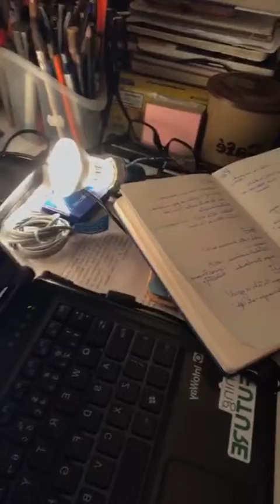Cara de ué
Viram a coletiva de ontem do Ministério da Saúde, quando o ministro Nelson Teich foi questionado por um repórter sobre o decreto do presidente enquadrando como essenciais atividades como salão de cabelereiro, barbearia e academia, entre outras bem questionáveis? A reação do ministro Nelson Teich foi de surpresa e poderia se dizer até indignação, mas não dá, porque a expressão dele parece não mudar para nada. Na live desta noite a Soninha Francine comentou o decreto e a postura do Bolsonaro, que numa tacada só demonstrou a falta de diálogo e o desrespeito que impera dentro do governo e ainda prestou mais um desserviço no combate à pandemia. Na Câmara Municipal de São Paulo teve Colégio de Líderes e amanhã teremos Tribuna Livre, quando cada parlamentar fala por cinco minutos sobre temas de sua escolha – bom momento para conhecer mais sobre as posições e o que cada vereador pensa. Corta para o bloco de notícia alvissareiras (se é que podemos falar assim nesses tempos que vivemos). O Hospital da Brasilândia vai (finalmente!) abrir as portas e está com processo seletivo para contratação de profissionais – dá um Google que está fácil de achar mais informações. E tem também o edital do VaiTec – Acelerando Empreendedor@s da Quebrada, da ADE SAMPA, que está com inscrições abertas até o dia 16 para projetos inovadores nas periferias da Capital. E por último, mas talvez o mais importante, hoje é DiaInternacionaldaEnfermagem. A Soninha indicou a leitura de um texto do Drauzio Varella, que homenageia e demonstra como esses profissionais são a musculatura do nosso sistema de saúde. A gente também agradece muito aos enfermeir@s - vocês são verdadeiros heróis, trabalhando em situações extremas, muitas vezes precárias, e se expondo para salvar vidas! Aperta o play para saber tudo. Participe da política, FicaEmCasa e, se sair, UseMáscara e mantenha distância.

Acompanhe o mandato da vereadora Soninha Francine.

00:38 Você leu?
01:55 Ministro da Saúde - Serviços Essenciais
10:00 Bolsonaro fica até o final?
13:30 Medidas impopulares
17:00 Isolamento conforme região
23:00 Avaliação popular
24:01  Obras contra a seca
26:00 Seguidores
27:40 Controle de acesso aos mercados
29:55 Instagram remove fake news
30:25 Colégio de Líderes
35:00  Rodízio ampliado
36:40 Preocupações com atividade Econômica
38:00 Auditórios online
39:00 PL trabalhadores da Cultura
40:15  Bailes funk
43:30 Comércios e uso de Máscara
44:55 Hospital Brasilândia
46:00 Legislação e Cultura
49:30 Prateleira de Quadrinhos
51:00 Edital da Sutaco
53:33  Vagas de emprego - Brasilândia
54:00 AD Sampa - Empreendedorismo na Qbrada
55:45  Dráuzio Varella - Enfermeiros
58:00 Reciclagem Pirituba